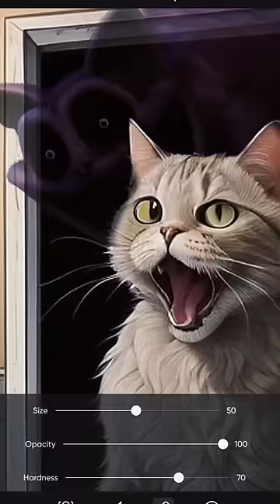POV Smiling Critters 30